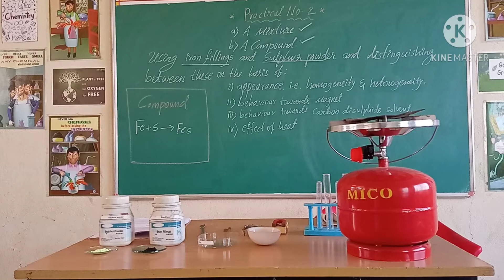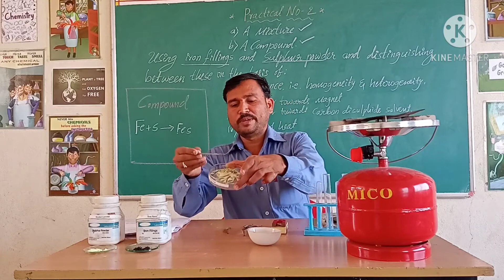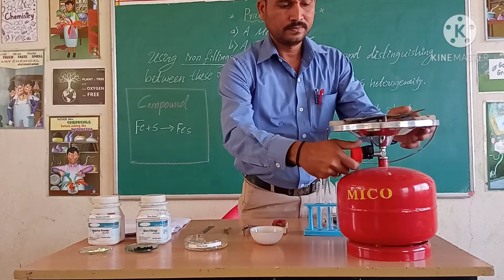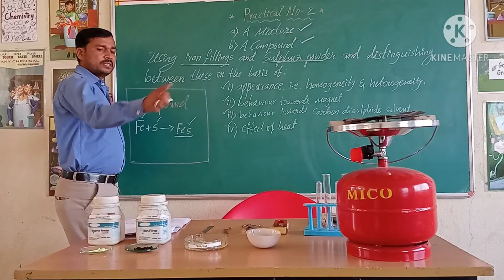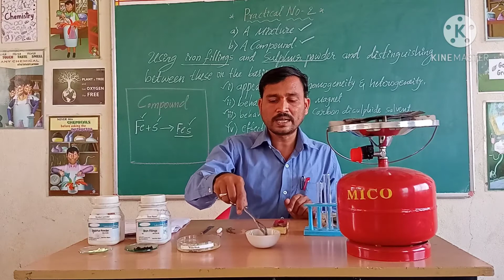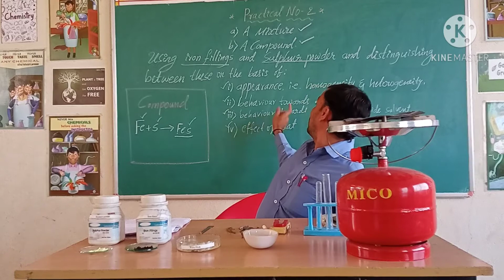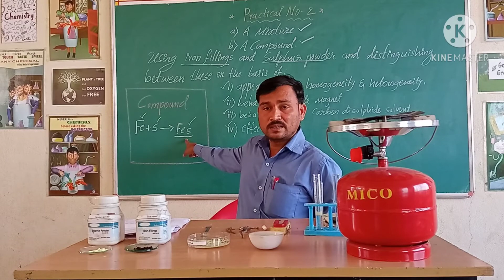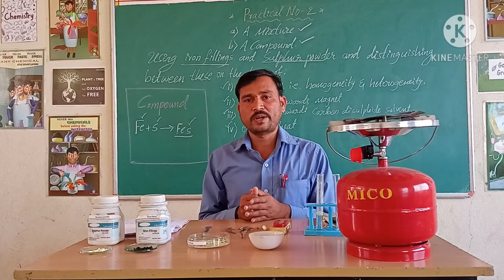Practical 2|Class-Ix| Preperation of Mixture & compound using iron fillings and sulphur powder.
CBSE Class 9 practical:2

Take about 14g of fine iron filings and 8g of sulphur powder in a big petridish or a beaker. Mix them well to prepare a mixture of iron filings and sulphur powder. Label the mixture A.

Preparation of compound using iron filings and sulphur powder:

Take about 14g of fine iron fillings and 8g sulphur powder in a china dish. Mix them well and heat the contents of the china dish, first gently, then strongly. Stir it constantly till a black mass, i.e., compound of sulphur and iron is formed. When a black mass is formed, cool it and powder the black mass. Label the compound powder as B.

To distinguish between the iron filings and sulphur powder mixture and compound on the basis of:

Appearance: Homogeneity and .Heterogeneity:Take some powder A (iron filings and sulphur powder mixture) in one watch glass and mixture B black mass (compound) powder in another watch glass. Observe both of them carefully. Record your observations in a table.

Behaviour towards magnet: Place a small quantity of mixture: A in a watch glass and move a magnet over it.
Place a small quantity of B (black powder) in another watch glass and move the same magnet over it. Examine the movement of the magnet and record your observations.

Action of Carbon Disulphide:Take a small quantity of A in a watch glass and add 1ml of carbon disulphide (CS2) to it. Observe the mixture for some time and then record your observations.
Take a small quantity of compound B in another watch glass and add 1ml of CS2 to it. Observe the compound for some time and record your observations.

Effect of Heat: Take a small quantity of mixture A in a test tube and heat it. Observe the change in the mixture after some time.
Take a small quantity of compound powder B in a test tube and heat it for the same period as powder A was heated. Observe the change

Effect of heating with dil. HCl:Take a small quantity of mixture A in a test tube and add few drops of dil. HCl into it. Then heat the contents of the test tube gently and collect the gas formed in another test tube. Then bring a glowing match stick near the mouth of the test tube in which gas is collected and record your observations.
Now take a small quantity of compound B in a test tube and add few drops of dil. HCl into it. Then heat the contents of the test tube gently and pass the gas evolved through copper sulphate solution taken in another test tube and record your observations.When iron filings and sulphur powder are mixed, both retain their properties. It means they have not undergone any chemical reaction. Therefore, mixing of iron and sulphur is a physical change.

When iron filings and sulphur powder are mixed and heated they undergo a chemical reaction  and form ferrous sulphide (FeS). It is a new substance which has properties entirely different from Fe and S.Therefore, heating of mixture of iron and sulphur powder is a chemical change.

Precautions:

Care should be taken while heating iron and sulphur mixture.

Do not brong carbon disulphide near the burner (carbon disulphide is volatile and its vapours catch fire).

Do not inhale gases evolved directly, for example, hydrogen sulphide.
Exam date announced.